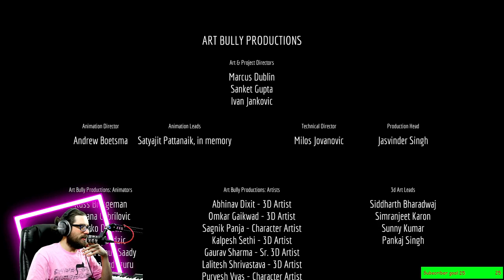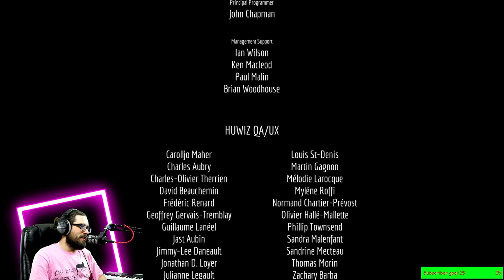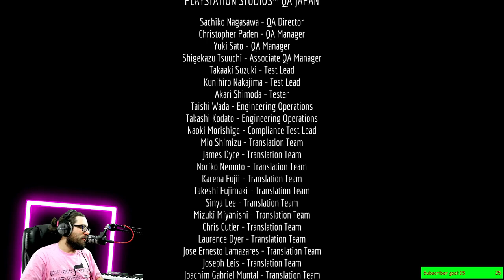LET'S PLAY STRAY!!! FINAL EPISODE! WHAT A GAME!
On this episode, Zane sees the end of his journey! What an absolutely amazing game!

Be sure to follow my other socials for all of the things I get up to!

Socials!